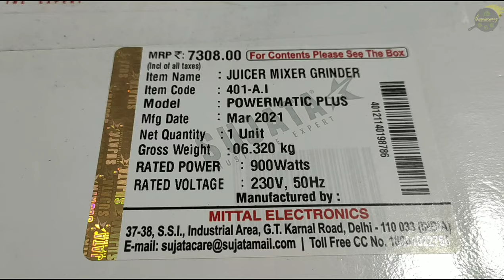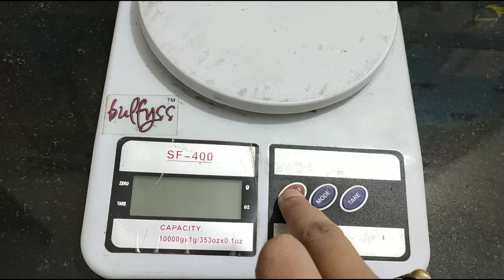Sujata Juicer Review And Demo | Vegetable Juice Recipe | Product Review | Fresh Juice | Cumin Curry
Hello Everyone,
I am Amita Singh, passionate about food and cuisines of India.
This is sujata juicer demo video. In this video i have shown how to make vegetable juice for weight loss, unboxing sujata mixer grinder, how to assemble sujata juicer and how to make vegetable juice using Sujata juicer.